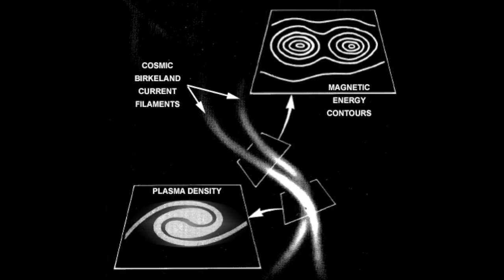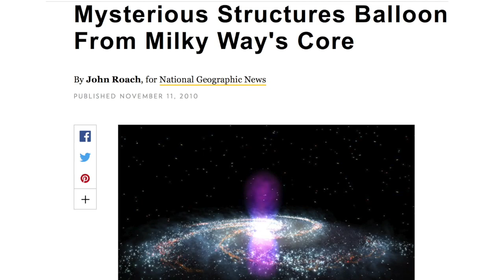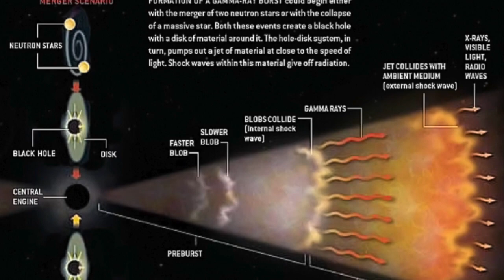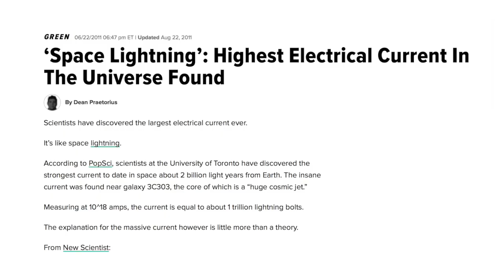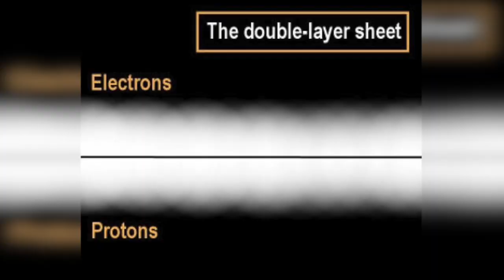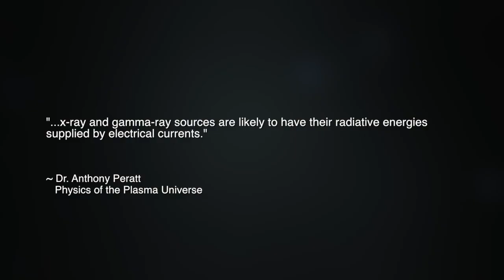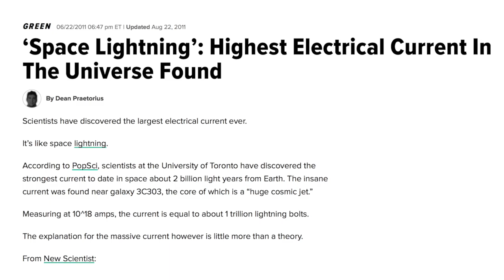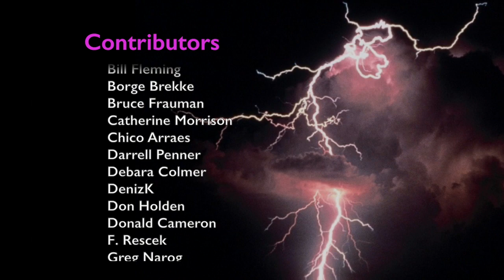Top 10 Reasons the Universe is Electric #4: Light Bulbs in Space | Space News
In Number 4 of our ongoing series, "The Top Ten Reasons the Universe is Electric," we explore an ongoing astrophysical enigma -- the Fermi Bubbles, giant gamma-ray structures which scientists have dubbed "incandescent bulbs screwed into the center of the galaxy." In this episode, we explore why such a feature is both explicable and predictable in the Electric Universe.